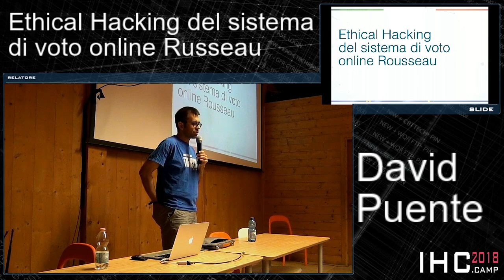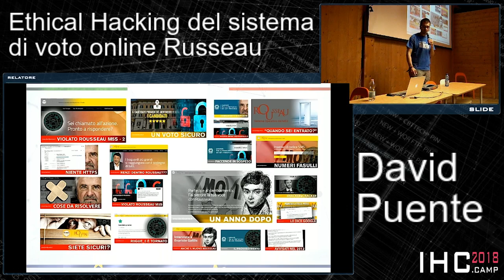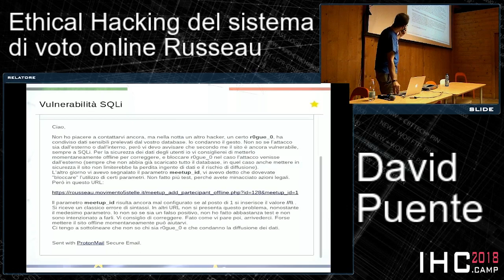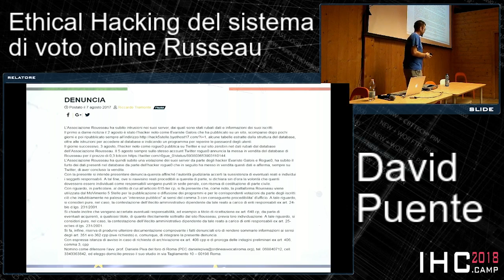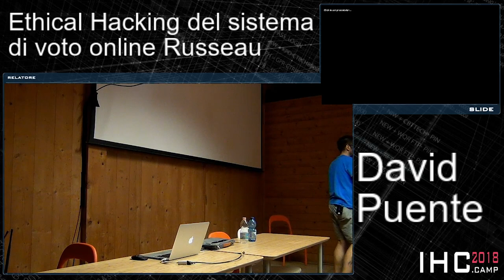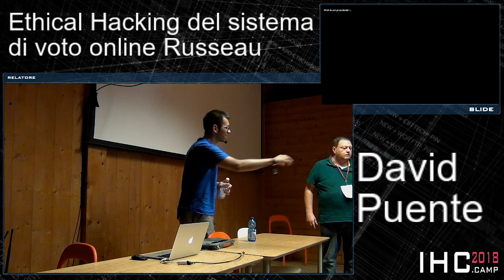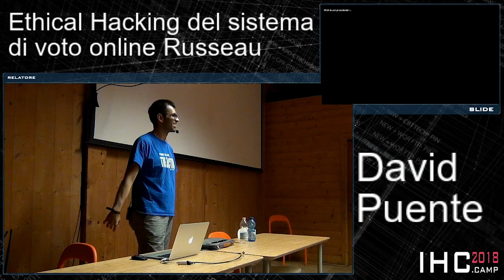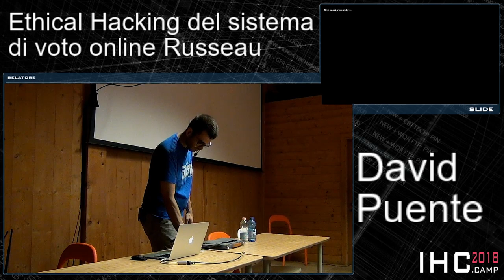David Puente - Ethical Hacking del sistema di voto online Russeau